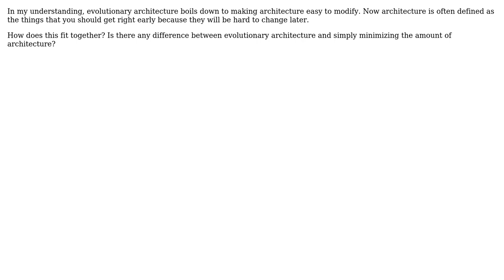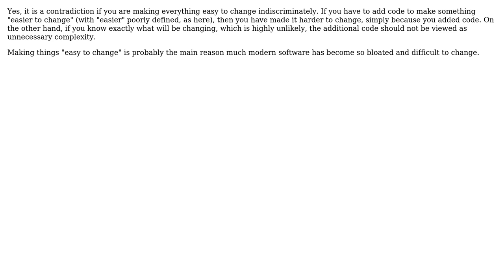Software Engineering: Is "evolutionary software architecture" a contradiction? (2 Solutions!!)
Software Engineering: Is "evolutionary software architecture" a contradiction?

With thanks & praise to God, and with thanks to the many people who have made this project possible! | Content (except music & images) licensed under CC BY-SA | Music | Images & others | With thanks to user Robert Harvey user Frank Puffer user Frank Hileman and the Stack Exchange Network Trademarks are property of their respective owners. You are responsible for your own actions.